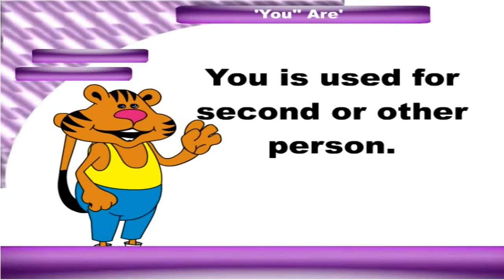Use Of Are-Kids Education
The best animated exclusive collection of all Hindi and English Nursery Rhymes. For all kids to learn and have fun at the same time. Watch & Enjoy most Popular Nursery Rhymes and Fun Children's Songs, Stories & Kids Learning Videos that feature the cutest and coolest characters dancing to catchy tunes at charming locations!
Be a part of our family for fun learning and enjoyable activities! For all kids to learn and have fun at the same time. Watch & Enjoy most Popular Nursery Rhymes and Fun Children's Songs, Stories & Kids Learning Videos that feature the cutest and coolest characters dancing to catchy tunes at charming locations!
Be a part of our family for fun learning and enjoyable activities!